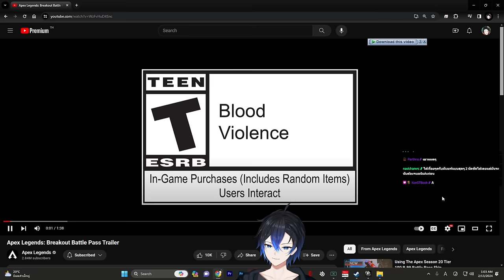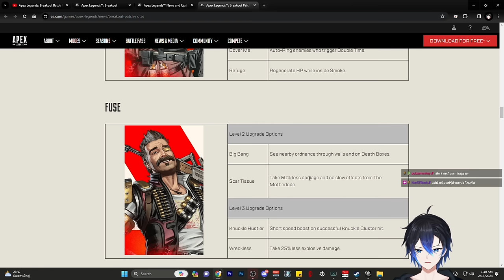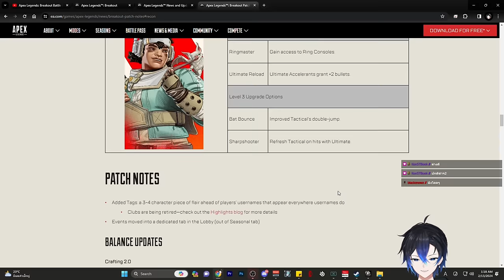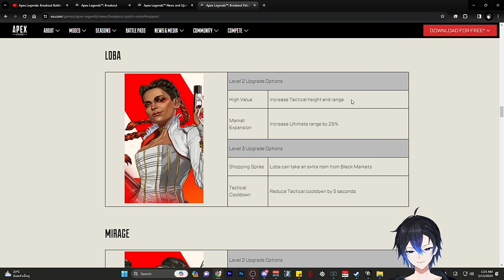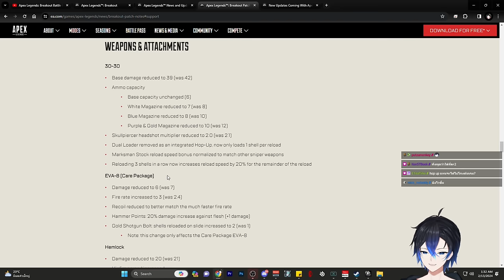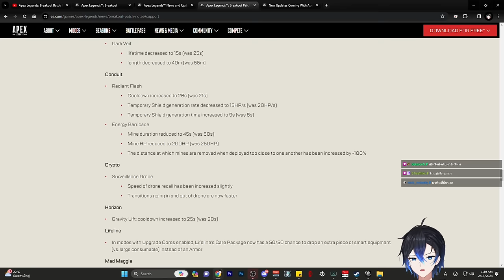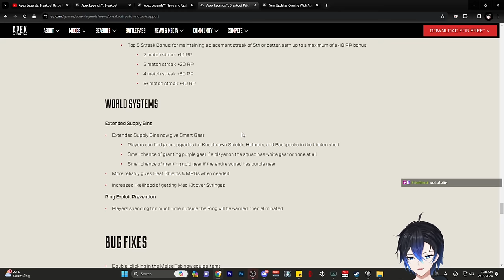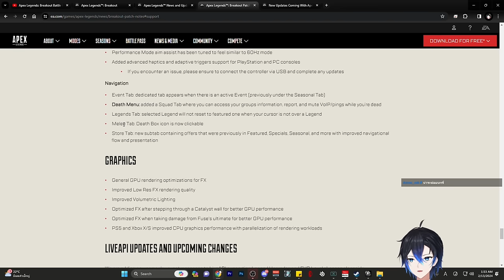อ่าน Patchnote Season 20 อัพเดทเยอะอะไรขนาดนั้นนน | Apex legends